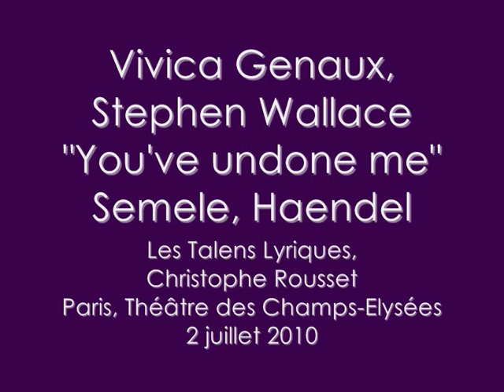Vivica Genaux, Stephen Wallace, "You've undone me", Semele, Handel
Vivica Genaux as Ino and Stephen Wallace as Athamas sing the recitative "To well I see" and the duet "You've undone me" from act I of Semele, oratorio from Handel.
Les Talens Lyriques, Christophe Rousset.
Paris, Théâtre des Champs-Elysées, July 2 2010.